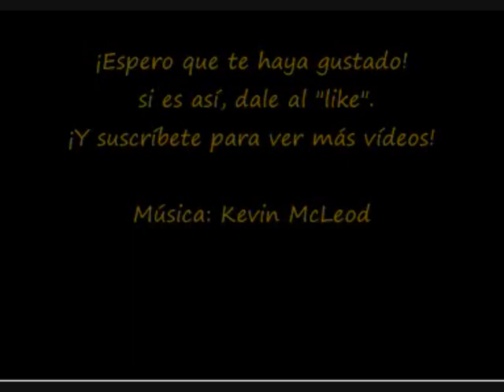Maquillaje y peinado de emergencia o cómo conseguir un look exprés.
¡DESPLIÉGAME!

¿Tiene que salir corriendo y no te has arreglado? Te explico cómo conseguir un maquillaje y peinado rapidísimos y super fáciles que te sacarán del apuro.

Besitos, Cris.